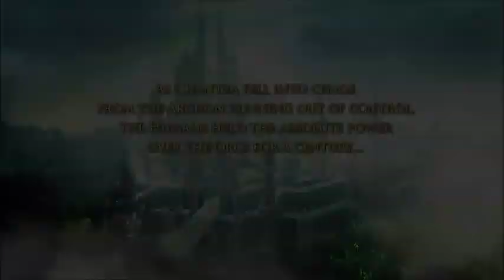ArchlordX The Chronicles | Türkçe Tanıtım Videosu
ArchlordX The Chronicles Tanıtım Videosu